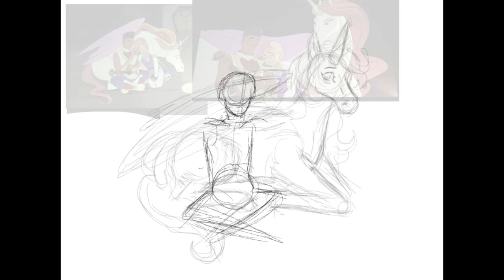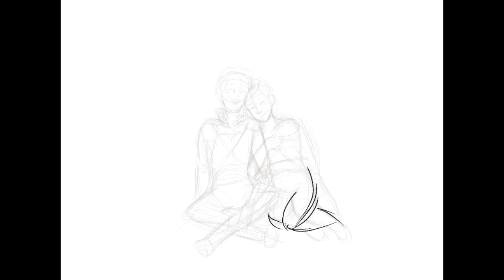Glimmer, Bow And Swiftwind - Procreate Speedpaint